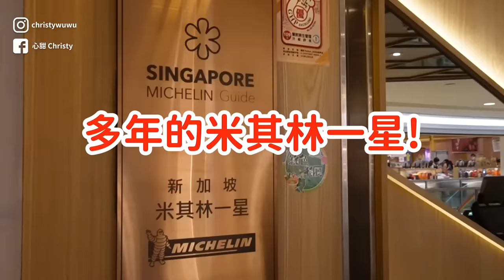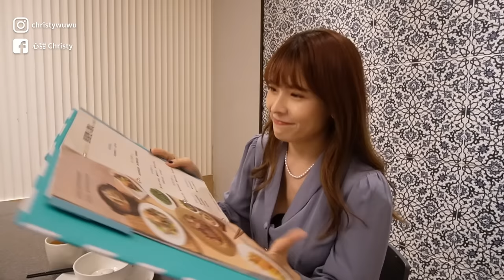連續6年米其林一星！莆田中餐廳吃什麼？推薦菜色？雙人餐、限定料理開箱｜心甜Christy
前陣子去新加坡的時候就常常看到莆田，這次終於來吃啦！
莆田是連續6年米其林一星的中餐廳🌟
我們點了雙人餐外加「聖誕版限定菜色」
也推薦給第一次吃莆田或有選擇障礙的朋友～
這絕對是超方便的懶人點法❤️推薦菜都吃得到！

今年就吃滿滿桌菜過聖誕吧！🥰
而且都有圓桌包廂，如果辦交換禮物趴也很適合哦😆

📣莆田聖誕節好康活動🎅🏼
即日起至2023/1/8
穿著「藍白色系」到店內用餐打卡
就贈送聖誕飲品－白葡萄氣泡飲1杯🥂

歡迎來信邀約合作！
✔更多影片
1.【原味時代】健康低醣飲食
2.【Ann's】女鞋
☺ 使用相機 / SONY ZVE10 / SONY A7C / IPHONE13 PRO MAX
⚠ 這是合作影片
♫ BGM / 來自YT創作者工作室

別忘記按下訂閱和喜歡！
也歡迎留言來跟我聊天唷
有你的訂閱與支持是我最大的動力❤